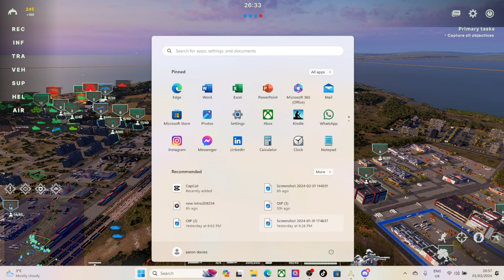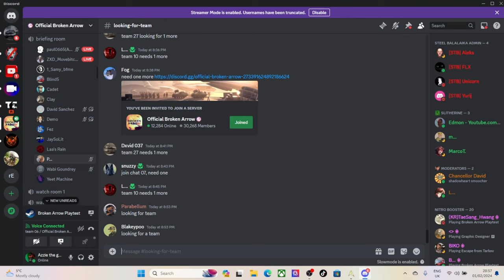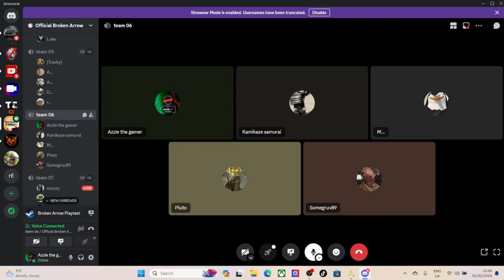Broken Arrow - major victory!! what a match! #5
another victory!! please enjoy, like and sub :)